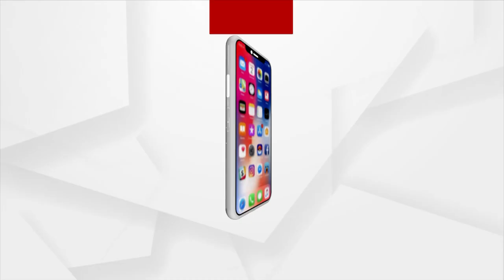Russia Ukraine War: Odisha Students Returned India from Ukraine,thanked Indian Govt for helping them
Odisha Students returned to India and thanked Indian Government for safely evacuating them for Ukraine. listen to what they have to say